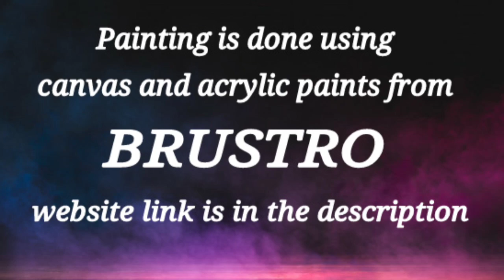How to Draw Acrylic Painting Using Rubber Roller / Step By Step / Satisfying Relaxing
how to Draw Acrylic Painting using
Rubber roller
Painting technique Step by step
Satisfying Relaxing

365 Days Challenge(Day #356)  using acrylic paints from BRUSTRO .